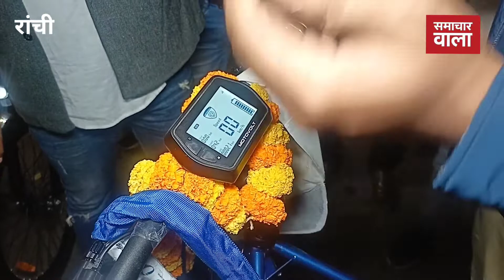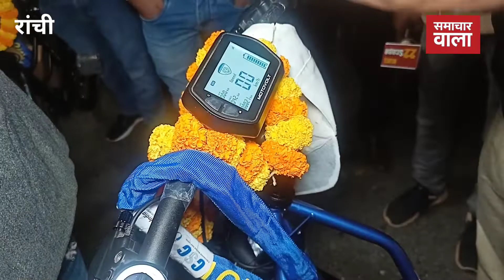बिना पैडल मारे चलती है ये साईकिल ,25 KM की रफ्तार से 65 km चल सकते हैं